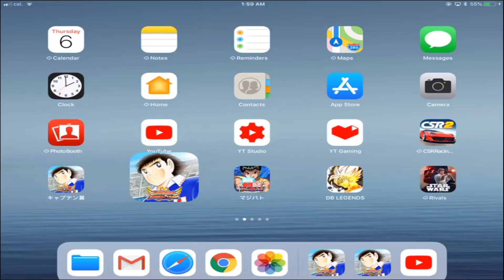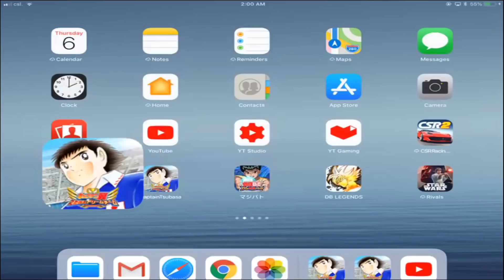Captain Tsubasa Dream Team EUROPEAN PLAYER PICK-UP TRANSFER キャプテン翼 足球小將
COOL CAPTAIN TSUBASA ITEMS FROM AMAZON BELOW!

Tcamp Japan Novelty Captain Nankatsu Tsubasa 2018 World Soccer Championship Men's Quarter Sleeve Raglan T-Shirt

Tcamp Japan Novelty Captain Nankatsu Tsubasa 2018 World Soccer Championship Men's T-Shirt

Captain Tsubasa GOLDEN-23 all eight volume set (Shueisha Paperback - comic version) (2012) ISBN: 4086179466 [Japanese Import]

*** PURCHASE AT YOUR OWN DISCRETION, COULD RESULT IN YELLOW CARD ***

**Now works for both Global Ver. & Japanese Ver. For iOS users you must sync your account with a KLab ID in order to purchase from this site.**

**For payment please select Paypal, only people from Indonesia, Thailand, Singapore and Malaysia can use bank transfer.**

***Pls remember to re-sync your account after Maverick Games has topped up the Dreamballs***

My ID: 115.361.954